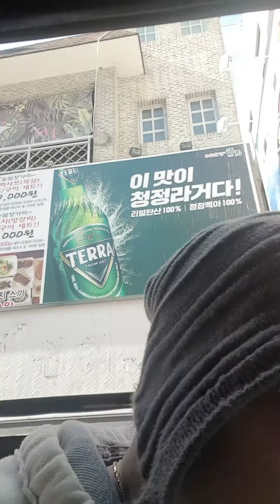화물운송 : 아침일찍 망한고깃집 식자재이사운송즁...한국영화 "약속" ost 제시카의 굿바이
Corona가  여러명 잡네요..오늘도 폐업고깃집식당 이사입니다   가슴뭉클한한국영화  약속  여러분도다시한번보면서...애인만드십쑈!!!애인은종거에유 ㅋㅋㅋ